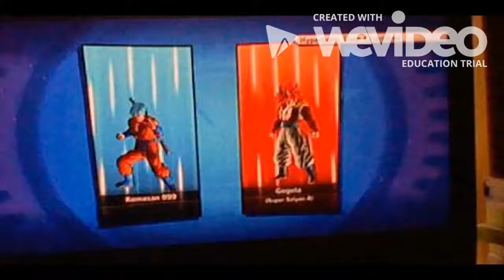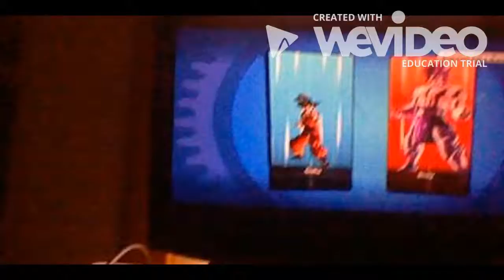Dragon ball xenoverse ep 2 (gogeta unlocked)